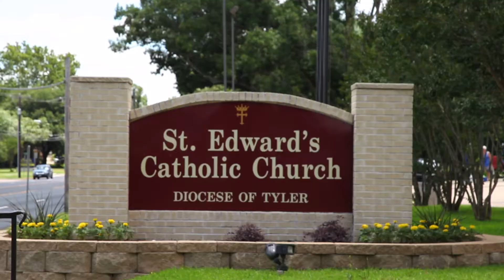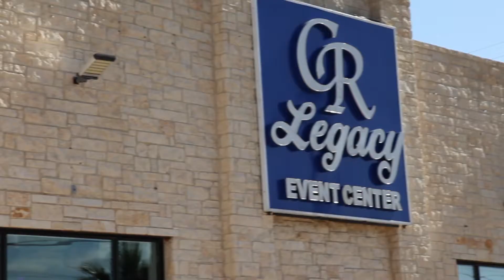Erika Vargas- Quinceanera Highlights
Erika had a wonderful celebration for her quinceañera. Her family